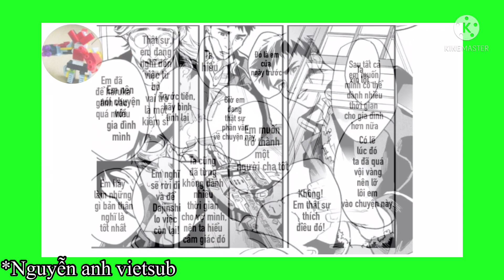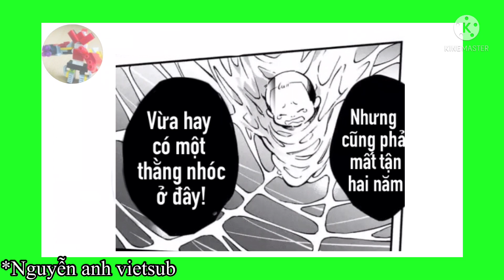Bản tin ư, không #2/ Kamen rider buster family power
Đây là sự cố gắng phi thường của con người để vượt qua nghịch cảnh khó khăn và mọi gian nan trong cuộc sống.
Một tấm gương sáng cho mọi người noi theo!

Và những lời trên nói không ai khác ngoài "tôi"